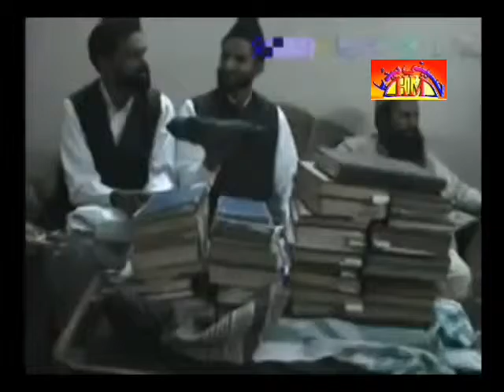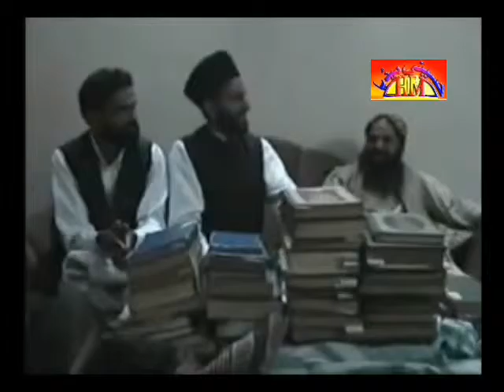Allama Azhar Haideri | Munazara With Wahbi | Topic Ya Ali Madad